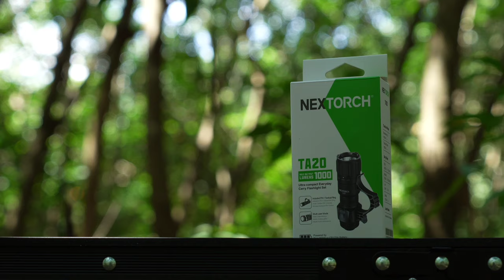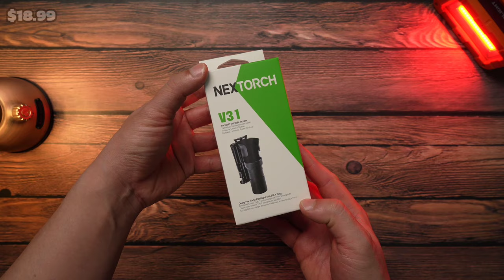Nextorch TA20 ไฟฉายแรงสูง สว่าง 1000 ลูเมน ตัวเล็ก แสงดี ออกแบบดีมาก ฝาปิดเลนส์รีวิว EP.109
🔥🔥📍พิกัด TA20 Compact Tri-Mode Tactical Flashlight👉🏻

ไฟฉายแทคติคคอลขนาดคอมแพค ใช้หลอด OSRAM P9 LED โคมสะท้อนแสงอลูมิเนียมผิวส้มเพิ่มการกระจายแสงในแนวกว้าง ลำแสงเข้มแสงพุ่งไกล 210 เมตร  ฝาครอบไททาเนียมสีเทาฝังลูกปัด nano-ceramic 3 จุด เพิ่มความแข็งแรง รวมจุดส่งแรงทุบกระจกได้ง่ายขึ้นในกรณีฉุกเฉิน หรือใช้สำหรับการป้องกันตัว

TA20 โดดเด่นด้วยสวิตช์ 2 ระบบ Tri-Setting Rotating Head และ Tactical tail switch

ส่วนหัวไฟฉายเป็นสวิตช์หมุนระบบโรตารี่ ปรับการใช้งานได้ 3 โหมด LOCK/ DUTY /TAC  Tactical tail switch  ให้ความคล่องตัวในการใช้งานเชิงยุทธวิธี ตอบสนองการใช้งานแบบ One Touch High/ One Touch Strobe ได้อย่างรวดเร็ว

อุปกรณ์มาพร้อมแบตเตอรี่ NEXTORCH 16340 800mAh 3.6V 2.88Wh Button Top Protected  ชาร์จไฟตรงที่ขั้วบวกของแบตเตอรี่ ผ่าน USB-C Charging Port ให้รันไทม์นานสุด 24 ชั่วโมง ในโหมดประหยัดไฟ

* NEXTORCH FR-1 Tactical Ring ติดตั้งเป็นอุปกรณ์มาตรฐาน

* NEXTORCH V31 Tactical Quick-draw Holster  เป็นอุปกรณ์เสริม เพื่อความคล่องตัวในการใช้งานสูงสุด

เพื่อนๆ ที่สนใจไฟฉาย  Nextorch TA30C Max  สามารถเข้าไปดูตามลิงค์ได้เลยครับ